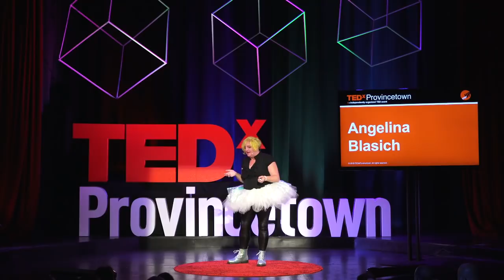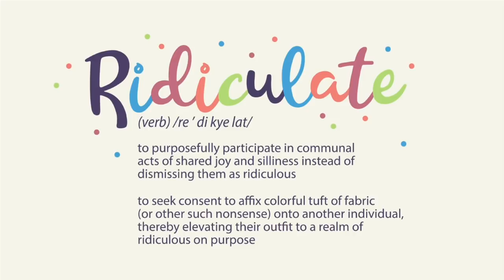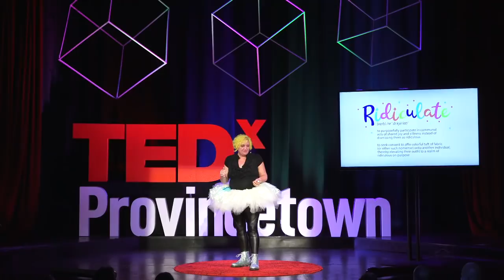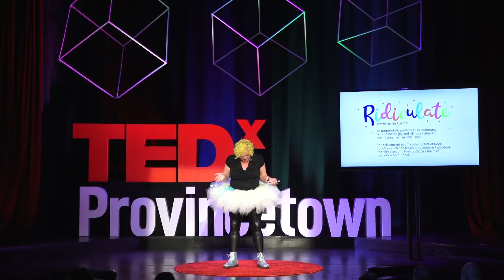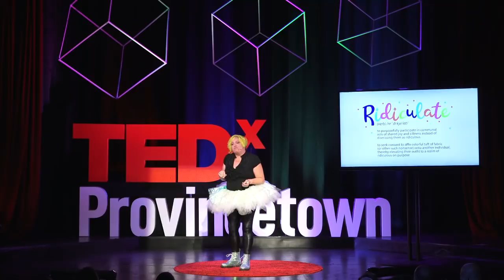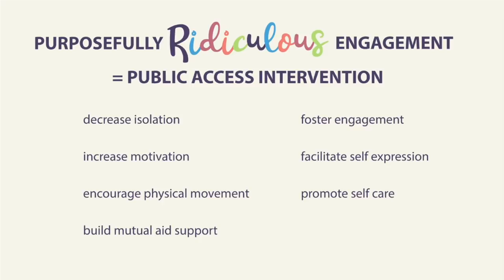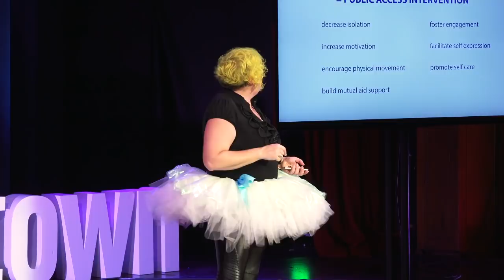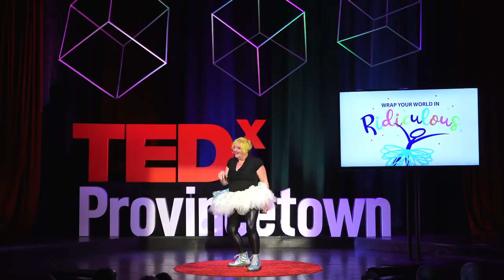Be "Ridiculous on Purpose" | Angelina Blasich | TEDxProvincetown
In this high-energy and creative talk, Angelina Blasich, a tutu-wearing, licensed mental health professional and co-founder of community engagement group Purposefully Ridiculous, explains the improved clinical and health outcomes from affording ourselves the freedom to "don our permissions" and be ridiculous on purpose. Ridiculate your life!
Angelina Blasich, an artist, educator, and licensed mental health professional, explores the power of being "Purposefully Ridiculous" as a radical space of self care and community resilience. This talk was given at a TEDx event using the TED conference format but independently organized by a local community.